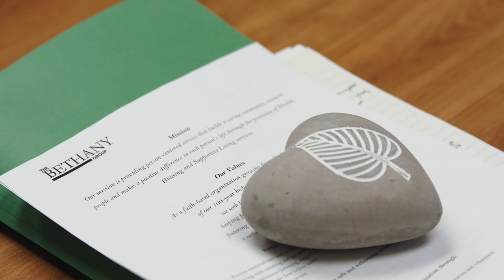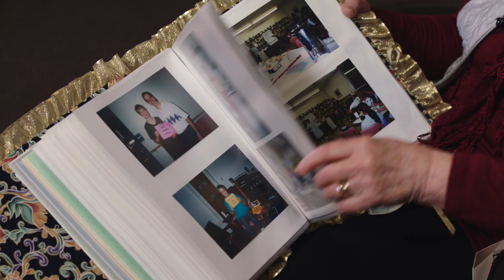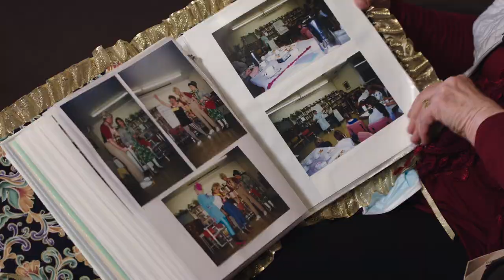The Bethany Group Centennial Short Film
Created by Story Brokers Media House for The Bethany Group